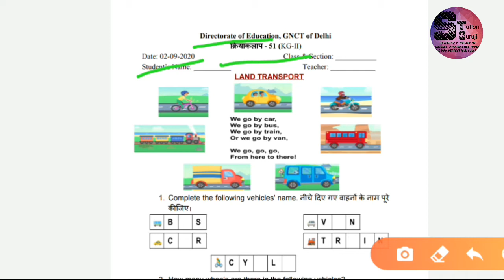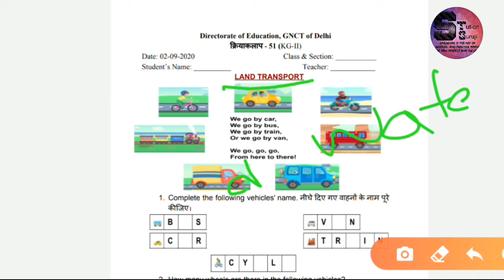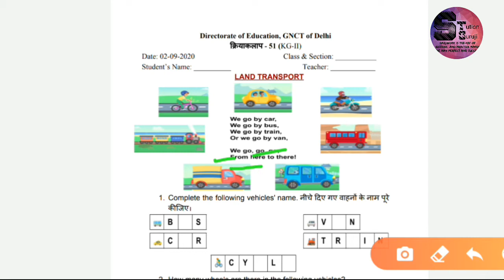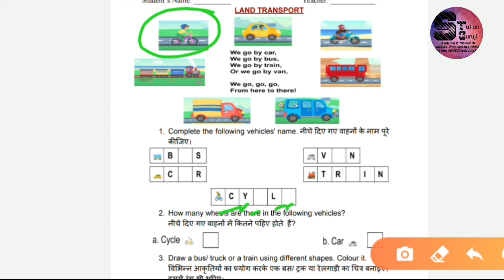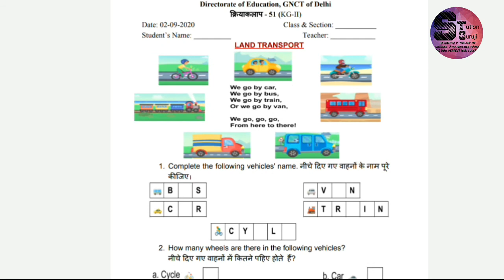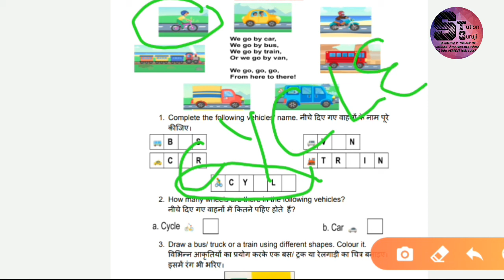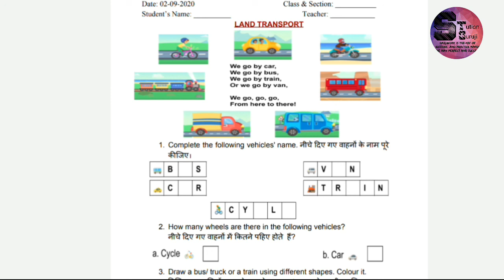Class KG , 1st And 2nd DOE WORKSHEET 50 LAND TRANSPORT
WORKSHEET SOLUTION 50 LAND TRANSPORT
Class KG , 1st And 2nd